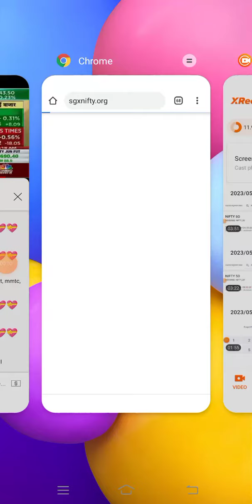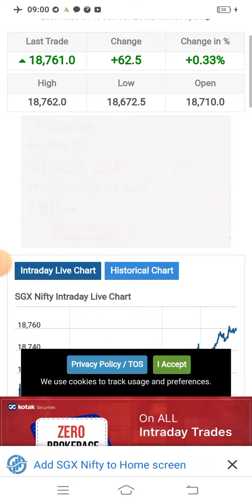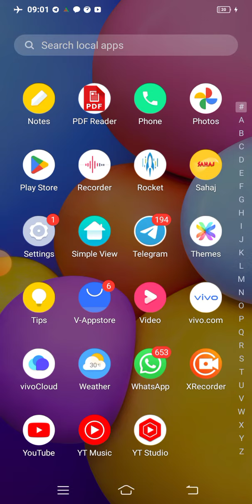nifty prediction 18900/19000 upper sider lower side-- 18500/18400/17900 yea 2 weeks ki andar ho sakt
microdeveloping share